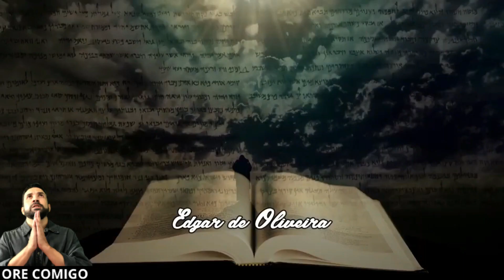ORAÇÃO DA MANHÃ E DA NOITE - dia 22/03 - ORE comigo e FAÇA seu PEDIDO de ORAÇÃO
"E, tudo o que pedirdes em oração, crendo, o recebereis." (Mt. 21:22)🙏